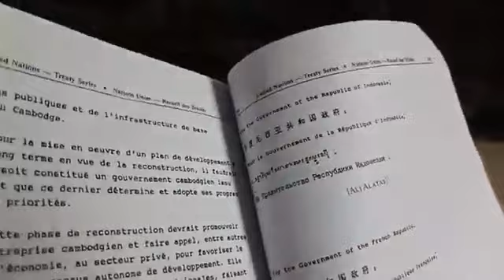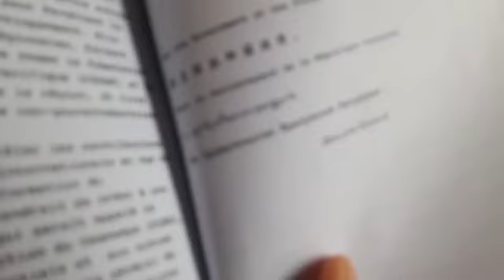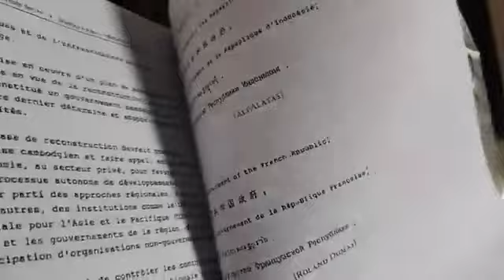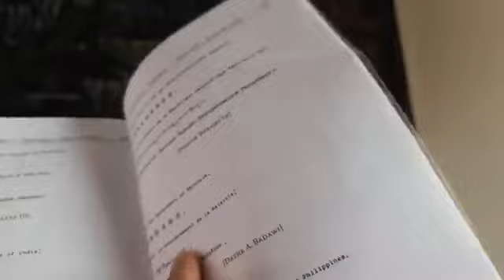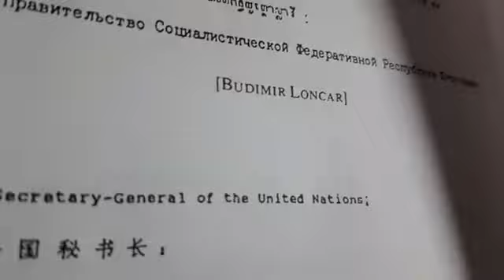១៧-មេសា| ១- ទិសដៅជាបឋមនៃការកសាងប្រទេសកម្ពុជាឡើងវិញ គឺជាការរីកចំរើននៃប្រជាជាតិ និងប្រជាជនកម្ពុជា ....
បកស្រាយ៖
១- ទិសដៅជាបឋមនៃការកសាងប្រទេសកម្ពុជាឡើងវិញ គឺជាការរីកចំរើននៃប្រជាជាតិ និងប្រជាជនកម្ពុជា ដោយគ្មានការប្រកាន់រើសអើង ឬការធ្វើអោយខូចប្រយោជន៍ ហើយដោយគោរពយ៉ាងពេញលេញដល់សិទ្ធិមនុស្ស និងសេរីភាពជាមូលដ្ឋានសំរាប់ជនគ្រប់រូប។
ទំព័រ ២៩២
ថ្ងៃ សៅរ៍ ៦ កើត ខែ ពិសាខ ឆ្នាំ ឆ្លូវ ចត្វាស័ក ពុទ្ធសករាជ ២៥៦៤ ត្រូវថ្ងៃទី ១៧ ខែ មេសា ឆ្នាំ ២០២១ ចាប់ពីម៉ោង ៧:៣០-៨:៣០ ព្រឹក

or : @PeaceAccordsParis

សូមទាញយកឯកសារ កិច្ចព្រមព្រៀងនេះតាមរយៈ៖

១. សូមអានឯកសារនេះ ជាភាសាខ្មែរ (ច្បាប់ដើម ជារូបថត)

២.សូមអានឯកសារនេះ ជា ៥ភាសា ឆ្លាស់គ្នា អង់គ្លេស បារាំង ចិន រូស្ស៊ី និង ភាសាខ្មែរ ចាប់ពី ទំពរ័ ២៧ ដល់ ៣០៦ ពី អង្គការសហប្រជាជាតិ៖

ទាក់ទងស្នើសុំសៀវភៅ :
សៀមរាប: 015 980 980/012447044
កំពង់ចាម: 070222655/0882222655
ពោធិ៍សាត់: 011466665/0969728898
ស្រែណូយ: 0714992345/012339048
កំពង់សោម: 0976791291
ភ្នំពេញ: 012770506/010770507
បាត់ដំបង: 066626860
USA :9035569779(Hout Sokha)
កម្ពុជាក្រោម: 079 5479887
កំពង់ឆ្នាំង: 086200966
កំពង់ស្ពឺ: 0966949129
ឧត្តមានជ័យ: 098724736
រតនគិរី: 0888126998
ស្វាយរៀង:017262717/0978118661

ខ្លឹមសារទាំងស្រុងមិនត្រូវបានផ្លាស់ប្តូរ។

*សូមអរគុណ៕